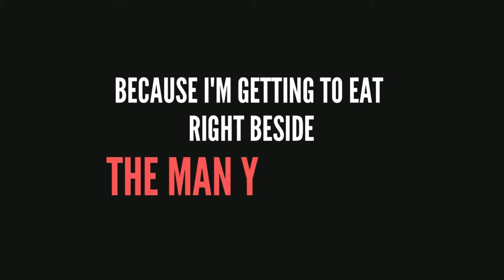THE MAN YOU FANCY (Full Version)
And it's finally here! Join Abhishek and Rohan as they tease, demand, and raise the heat in 'The Man You Fancy', a piece written for 'Mending His Broken Heart', a must-read book written by the marvelous Chocolate_Spidey

If you haven't read this series, then, you're missing out on a LOT! Find it now on Wattpad.

Book: #2 The His Series - Mending His Broken Heart

Story - Chocolate Spidey

On Wattpad